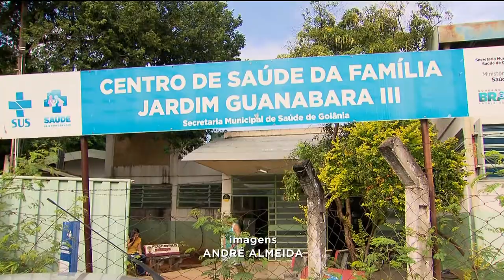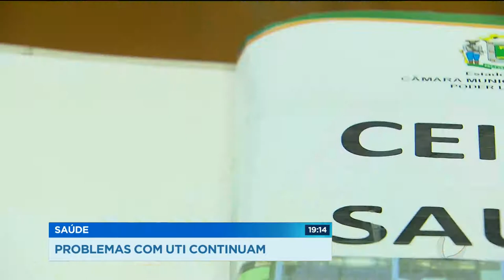GR - Saúde: Problemas com UTI continuam - 26-03-2018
Mais uma vez vereadores da CEI da saúde convocaram a secretária municipal de saúde para discutir a fila de pacientes que esperam vagas em UTIS. A superintendente de regulação do município teve coragem de dizer que a saúde em Goiânia está indo bem.